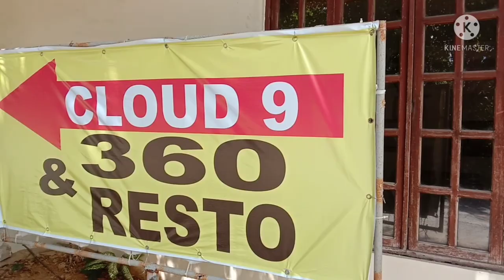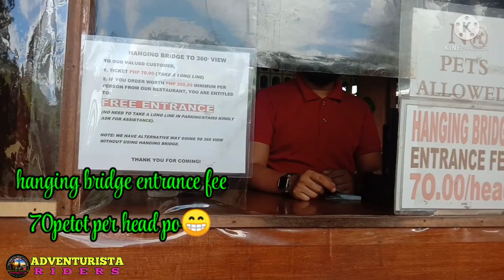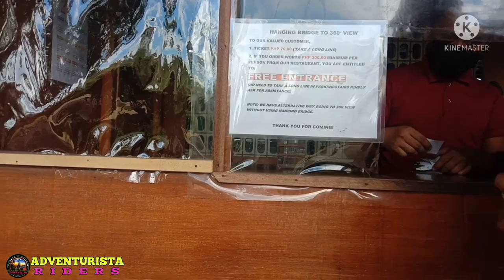Cloud 9 adventurista short rides to marilaque hiway and antipolo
cellphone gaming only
adventurista riders
cloud 9 antipolo
cloud 9 lyrics
cloud 9 siargao
cloud 9 chocolate
cloud 9 chords
cloud 9 antipolo menu
cloud 9 antipolo entrance fee
cloud 9 antipolo operating hours
cloud 9 antipolo rates
cloud 9 antipolo at night
a cloud 99
cloud 9 beach bunny chords
cloud 9 bar
cloud 9 definition
cloud 9 esports
cloud 9 full movie
cloud 9 facebook
cloud 9 gold
cloud 9 global sourcing corporation
cloud 9 gaming
cloud 9 gold price
cloud 9 history